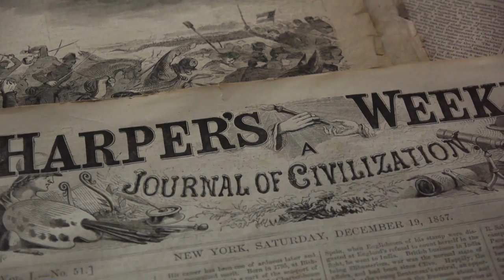The Untold Stories of the Superstition Mountains: Adventures & Intrigue with Hank Sheffer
Join author Hank Sheffer as he dives into the captivating history of the Superstition Mountains, unraveling personal stories of adventure, intrigue, and mystery. From legendary treasure hunts to untold tales of those who dared to explore these rugged peaks, Hank shares the incredible events that have fueled his fascination with this iconic Arizona landmark. Discover the secrets that continue to make the Superstitions one of the most mysterious places in the West!

ti=801425&pw=242161

Gear used to make this video:

1. Adobe Premier Editing Software
2. Adobe After Effects
3. Abobe Photoshop
4. Westcott Flex Daylight Set
5. Sanken COS-11D Lavalier Mic
6. DJI Mavic 3 Drone
7. Epic GoPro / Action Camera Mount for your Boat
8. Dracast Pro On-Camera Light
9. Dracast Halo Ring Led Light
10. Nikon Z9 Mirrorless Digital Camera
11. Sony PXW-FX9 XDCAM 6K Camera System
12. Quick Release Shoulder Plate
13. The New Pelican Air Travel Cases!
14. Westcott Scrim Jim
15. Sony A7 4k Video and Still Second Camera
16. Go Pro 10